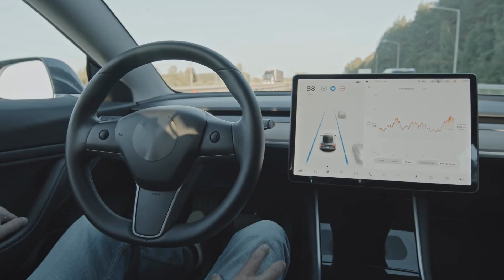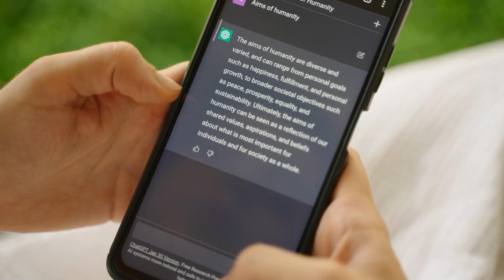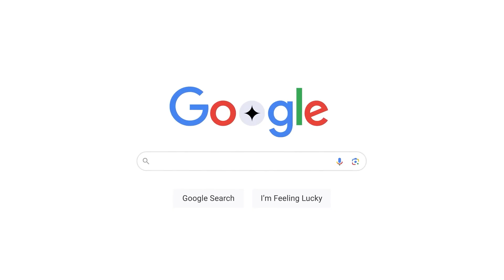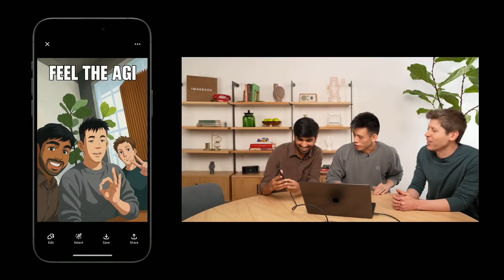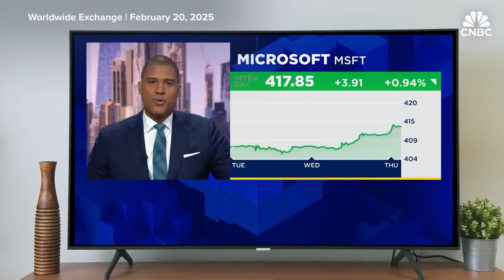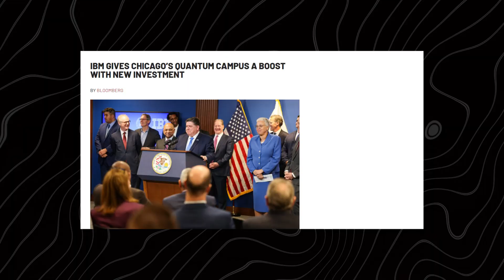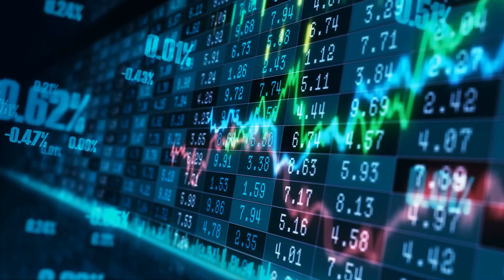Google's Redemption Plan!!!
Big Tech is making a bold move into quantum computing in 2025, and Google’s leading the charge with its Willow chip—a 105-qubit powerhouse solving problems in minutes that would take supercomputers 10 septillion years. Alongside xAI’s innovations, Microsoft, IBM, and Amazon are racing to dominate the quantum future. From revolutionizing medicine to cracking cybersecurity, quantum tech could change everything.

In this video, we dive deep into:
 ➡️ Google’s Willow chip and quantum error correction breakthroughs
 ➡️ Big Tech are pivoting after the AI boom
 ➡️ Quantum computing’s potential to transform industries
 ➡️ The $16.4B quantum market by 2030 and global competition